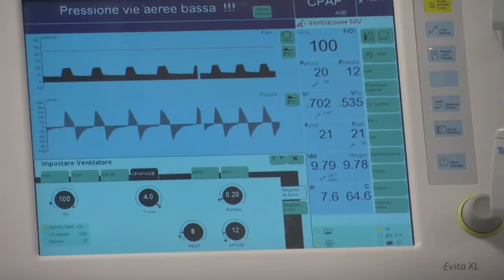El coronavirus vuelve a saturar las UCI de Roma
En algunos hospitales, la ocupación alcanza el 80%